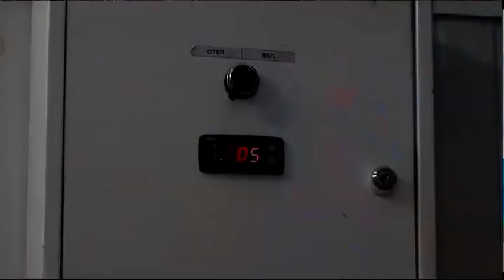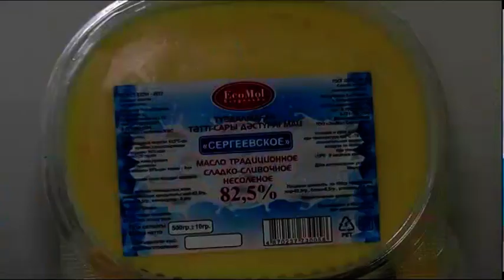В Петропавловске запустили предприятие по переработке молока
В Петропавловске запустили предприятие по переработке молока. Оборудование для завода приобрели за счет государственной поддержки, потратили 20 млн тенге. Это кредитование по программе "Экономика простых вещей". С гарантированием бизнесвумен Альбине Рашитовой помогли в фонде развития предпринимательства "Даму". Алёна Хан ознакомилась с ассортиментом продукции.